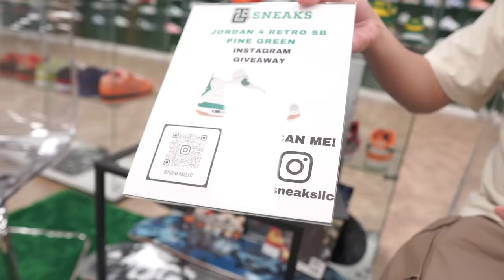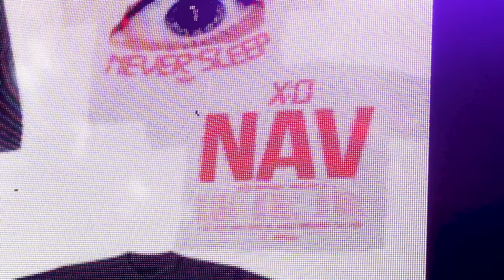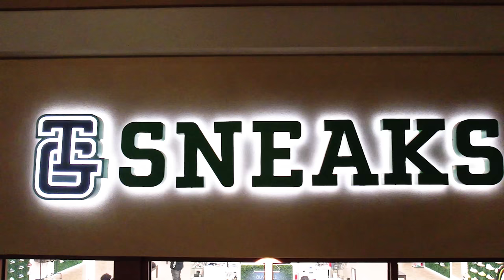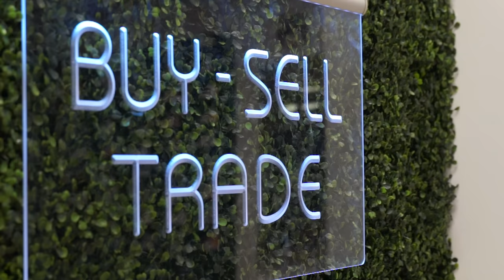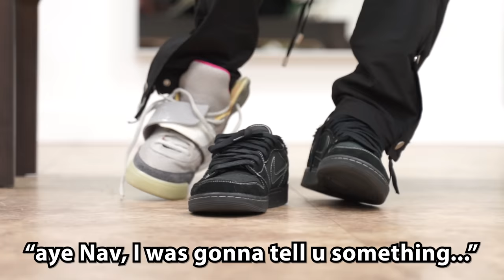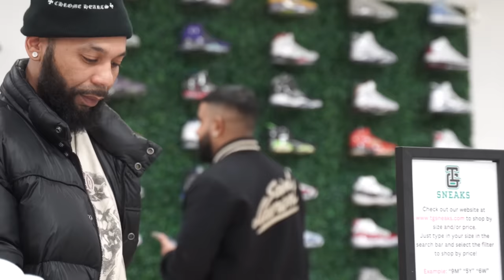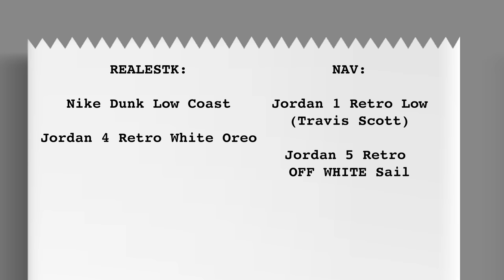Nav Goes Sneaker Shopping with TG Sneaks After Hours (Nav, RealestK, SoFaygo) No Sleep Tour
We took "Never Sleep" to a whole nutha level!

@Nav and the ENTIRE Never Sleep tour pulled up to TG Sneaks in Woodburn Oregon AFTER HOURS to CASH OUT! We appreciate the whole team coming through and showing mad love!

We also announce the winner to last week's Jordan 4 giveaway! We're also happy to announce ANOTHER giveaway we got going on! Jordan 4 Retro SB Pine Green! Rules on our recent Instagram post @TGSneaksLLC